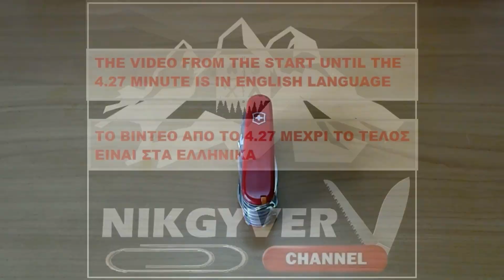Victorinox Multi Purpose Hook:Strenght Test(English).Γαντζος Ελβετικου Σουγια:Τεστ Αντοχης(Ελληνικα)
ENGLISH 00:00 minute / ΕΛΛΗΝΙΚΑ 4:27 Λεπτο(Κανετε κλικ επανω στο χρονο).
We test the durability of the multi purpose hook of a swiss army knife.The video from the start,until the 4:27 minute is in ENGLISH LANGUAGE.
Δοκιμαζουμε την αντοχη του πολυχρηστικου γαντζου ενος ελβετικου σουγια.Το βιντεο απο το 4:27 λεπτο μεχρι το τελος,ειναι στα ΕΛΛΗΝΙΚΑ.